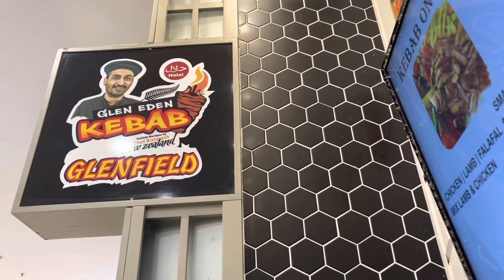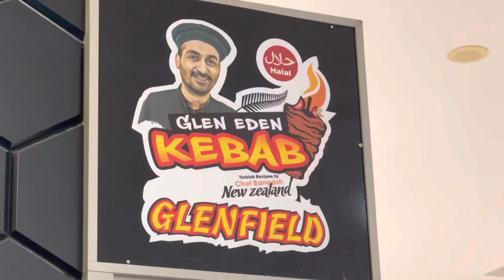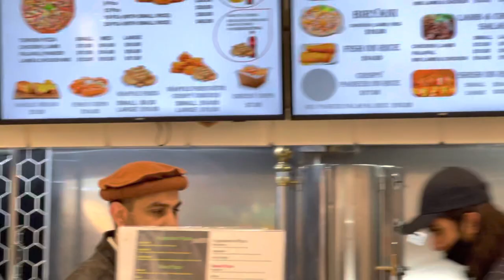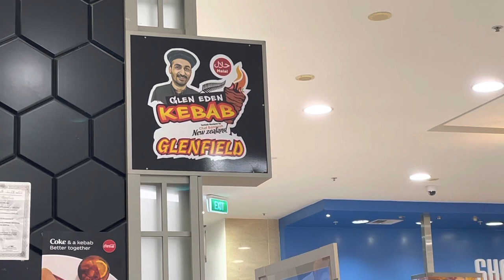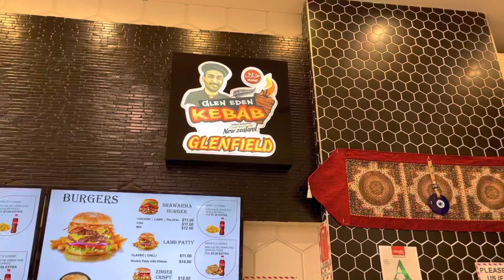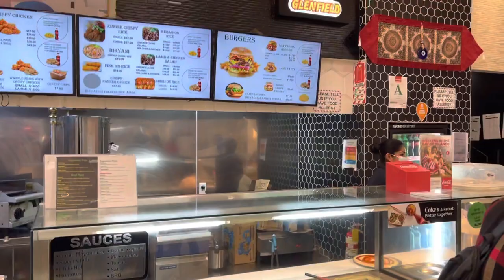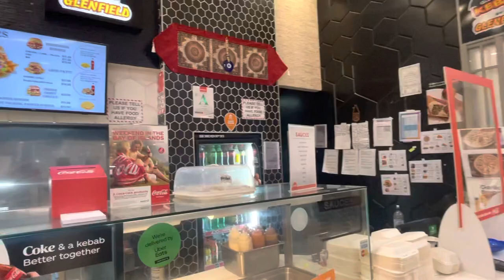د پښتون ورور کاروبار په نېوزېلېنډ کښې